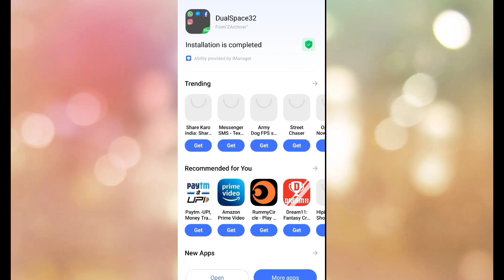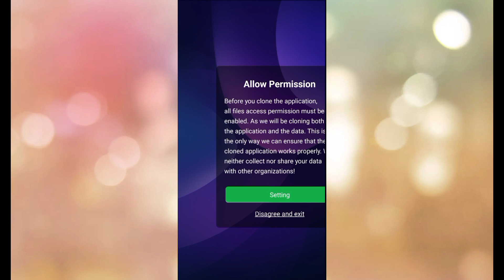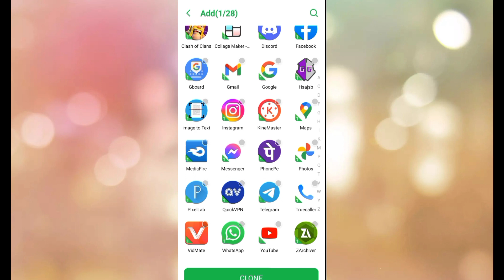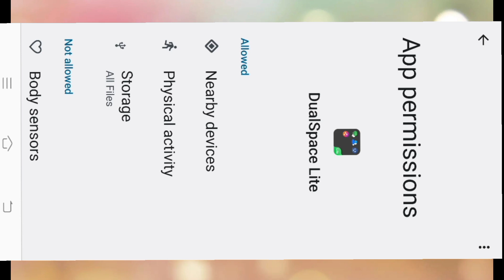ARK: Mobile 👉 Full Tutorial How to Install GameGuardian #1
👉Gaming With RK

Wait Next Video How to Use GameGuardian

💐💐 Thankyou Guys 💐💐